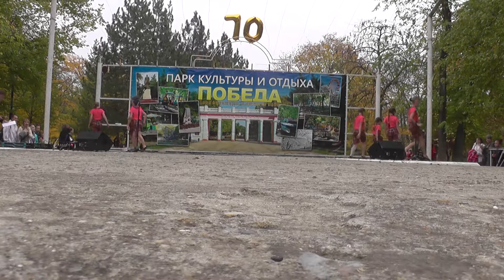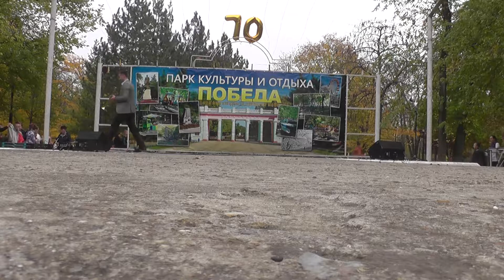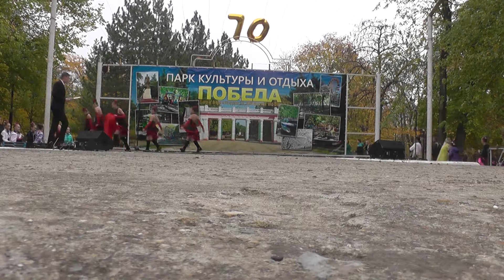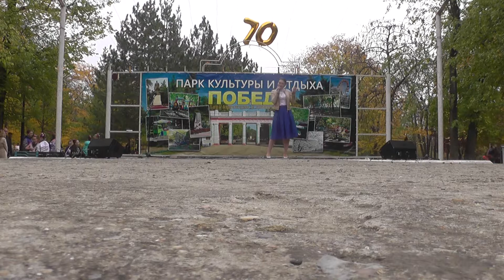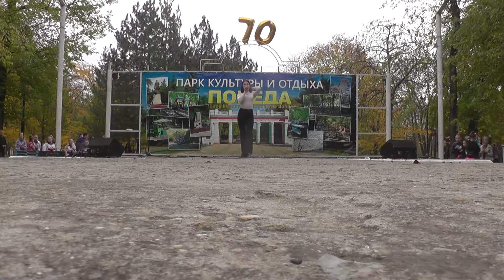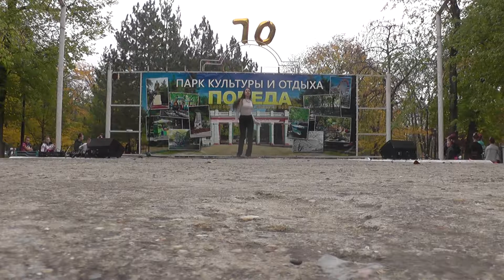Тирасполь Парк Победа 70 лет Концерт 21 Октября 2017 часть 12